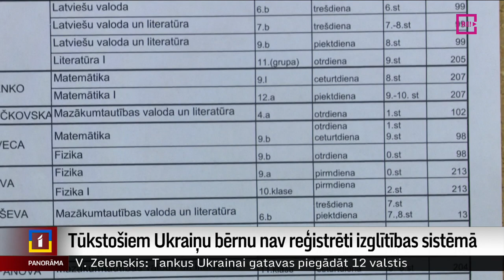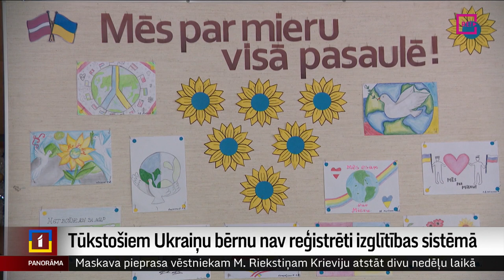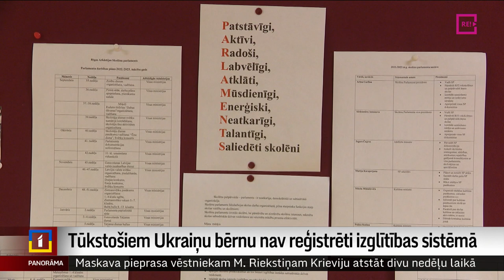Tūkstošiem Ukraiņu bērnu nav reģistrēti izglītības sistēmā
Nespēja pilnībā integrēties Latvijas izglītības sistēmā, valodas barjera – šo un vēl citu iemeslu dēļ ļoti daudzi kara bēgļu no Ukrainas bērni mācās ne vien klātienē Latvijā, bet arī attālināti – Ukrainā. Ir tādi, kas Latvijas skolas vispār neapmeklē. Bet kā pārliecināties, ka tūkstošiem bērnu, kas nemācās Latvijā, patiešām apgūst zinības tālmācībā? Un kas to uzrauga? To skaidro Vita Anstrate.